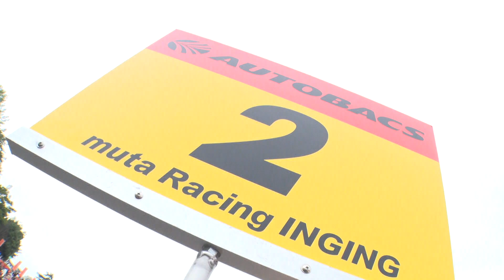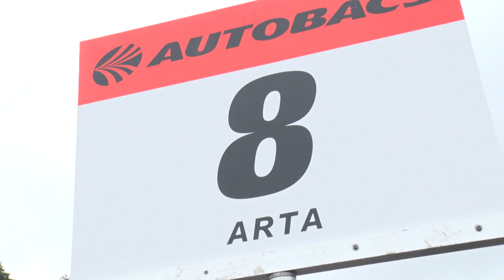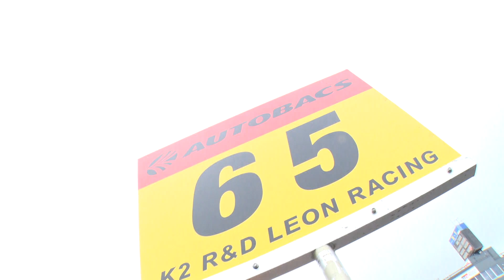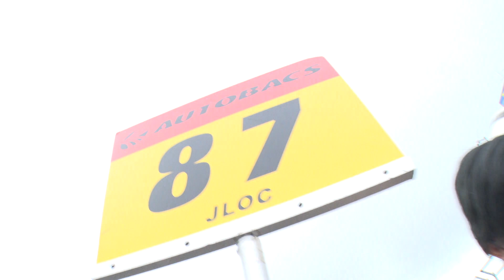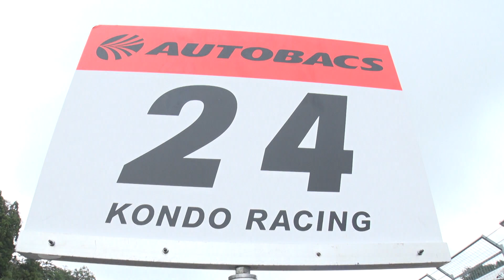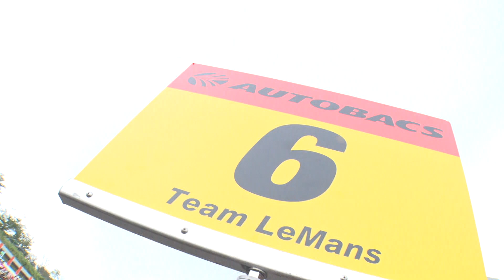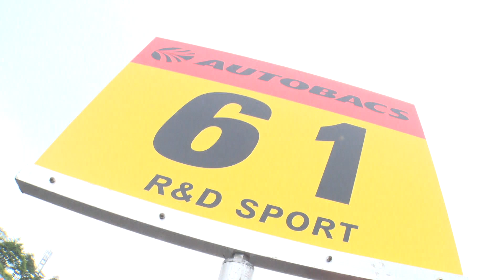【SUPER GT Rd.6 SUGO】レースクイーン勢揃い 笑顔満載！レース前グリッド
今年のスーパーGTは違う!　レース前情報やダイジェストを満載
スーパーGTファン、クルマ好きのための動画ポータルサイト
SUPER GT VIDEO Onlineがサービス開始

SUPER GT Official Channelコンテンツの他、自動車メーカー、チームの独自コンテンツを網羅。予選、決勝リザルト、最新ランキングを掲載。

AUTOBACS SUPER GTレースウイークにおける予定コンテンツ

●公式練習ダイジェスト
●GT500&GT300予選ダイジェスト
●予選ポールポジションおよび注目選手オンボード映像(土曜夜～日曜朝アップ予定)
●急上昇or失速はなぜ!?　予選後気になるチーム&ドライバー直撃インタビュー
●緊張のコースインからグリッド整列
●GT500&GT300決勝ダイジェスト
●ジャンプアップの真相。決勝オープニングラップ・オンボード映像
●決勝の分岐点に迫る決勝後インタビュー　ほか